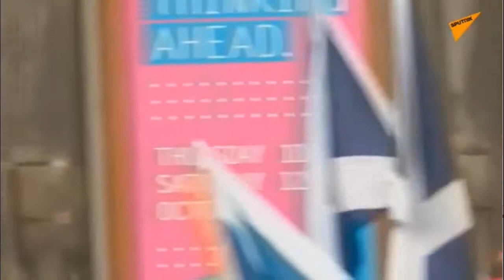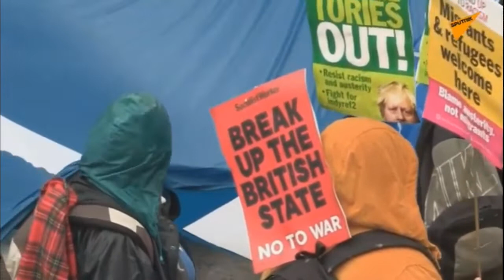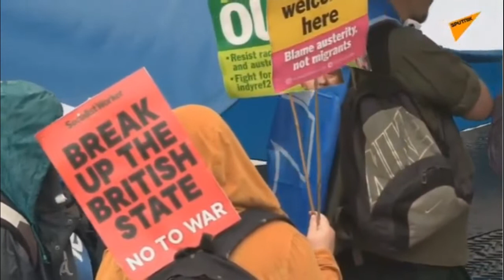AUOBEdinburgh March Oct 5th 2019 - Part 2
After 2:30pm.
Thanks to Sputnik, Ruptly for reporting this event, BBC managed 30 seconds.

UK Main-stream Media has proven itself to be untrustworthy on countless occasions, here we analyse the actual and factual issues affecting Scotland.

for schedule listings, upcoming shows and further info.

For entertainment, research and education purposes only, all rights remain with the original owners where applicable.
Stockholm Syndrome can be cured.

QUESTION DISCUSS ANSWER VOTE

***No individual shown on this channel speaks for Scotland as a whole. We are not giving legal advice or instruction, we are merely sharing experience & research. we will not and cannot be held responsible for any actions you choose to take.***